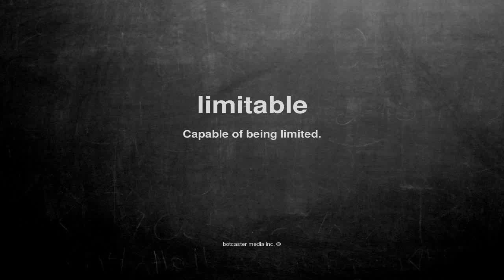What does limitable mean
What does limitable mean in English?